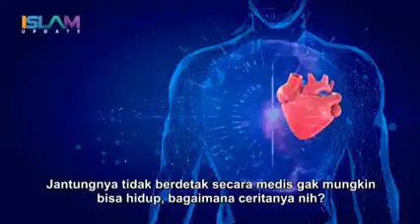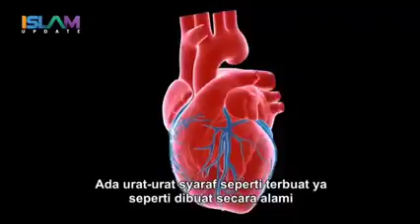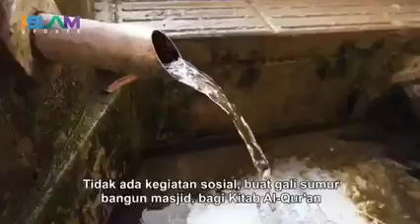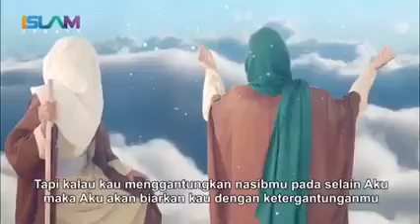Kuasa Allah ! Tetap Hidup Meskipun Jantung Berhenti Berdetak. Berfikirlah !